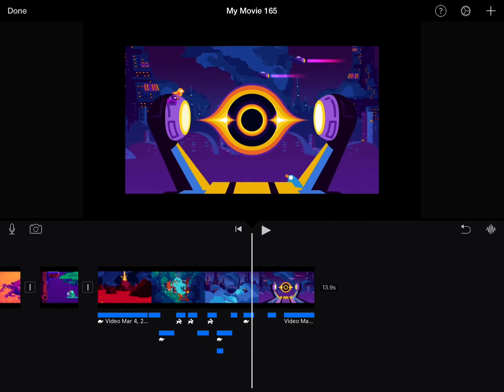Sneak peek for my next YouTube poop￼